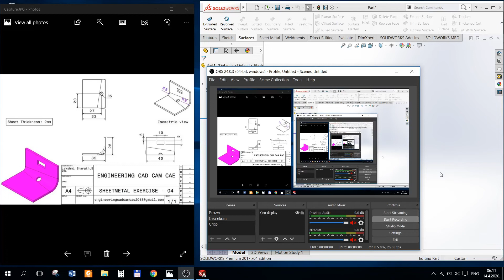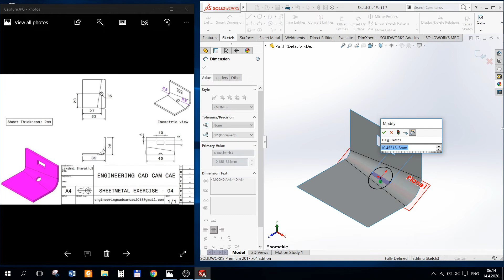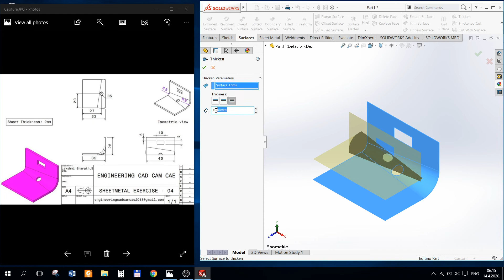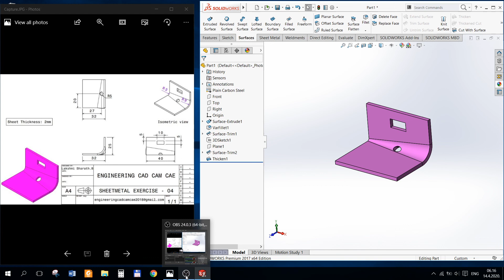Solidworks sheet metal - Tutorial 0040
SolidWorksSheetMetal, SolidworksTutorial, ExtremeSolidWorks,

Throughout these lessons, we'll learn the various options available when modeling in SolidWorks while applying sketch entities, features, and assemblies.